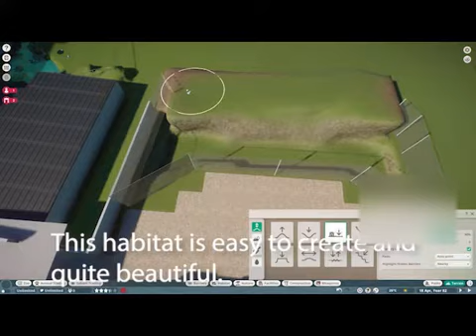Dwarf Caiman Spectactular (Pt 5 Amphibian Reptile and More) Planet Zoo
The spectacular dwarf caiman habitat in glorious surroundings and foliage, color and lights is so far my favorite in this Amphibian Reptile and More Series. This beautiful  (you won't be disappointed) video is filled from start to finish with numerous tips and information for Planet Zoo players.

I began with a large full wall barrier and habitat, set the dwarf caimans against a green/blue background on the sides of the habitat and a beautiful murky blue background. I filled the habitat with overhead lights and place a few buried in the landscape facing upwards. This  created an almost mysterious element to the dwarf caiman habitat.

After hanging Spanish Moss from the ceiling, habitat and with lighting looks spectacular. No joke, this is a build I am saving for life to use in many of my zoos.

I kept the ceiling over the habitat in blue and the lobby viewing area roof area dark. This  allows great contrast and viewing for the zoo guests. The habitat almost pops out in 3D glory.

I enjoy seeing the dwarf caimans swim and this is a deep diving Planet Zoo habitat. The water is completed with rocks, branches, fallen trees and the long grass. I added roots for depth in the display. The Dwarf Caiman Spectacular is part 5 in the Amphibian, Reptile and More Series.

Welcome all to my channel. My name is Char. I create custom art and can design for your zoos. Check out ABOUT page for details and links. Or on Twitter a@thegremlindraws
Art Sales

What is Planet Zoo:
A fun Planet Zoo Gaming.  Featuring the entire zoo design, creating a running a zoo, tycoon like game, but far more educational. Building habitats and a touring the zoo of your dreams is so much fun. Creating panoramic views for the guest, education centers, staff buildings makes everyon feel like an architect and interior designer. The beauty of the game can be found in my series below.

I play Planet Zoo mostly in sandbox mode and build lush, realistic habitats. I love creating a beautiful, decorated zoo for animals and guests. I especially build with children visiting the zoo in mind. I lower fencing, barriers, and insure all guest have a great view.  I experiment with buildings, themes and biomes. I like both natural and very themed styles of decoration.

I believe I love this game because as a child I so enjoyed visiting landscaped and natureal state parks and adventure recreation parks.  I try to create a fun atmosphere in each zoo. I also build from being inspired by other gamers and landscapes of places I have visited, and all types of  achitecture.

I enjoy learning about animal biomes, habitats and conservation especially the issues and efforts affecting the world's animals. I find myself constantly researching and learning about areas of this world and the animals that inhabitat them. I, like most of you, can't wait for new DlC's to be released.

Find me on Steam Workshop as MSQUEENKW97